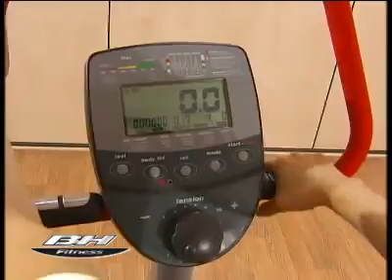Bicicleta Estática H795LE Tourmalet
El deporte y la actividad física es cada vez más relevante, y por eso BH fitness te ofrece las ultimas novedades de producto para el entrenamiento. Entra en la tienda oficial de BH Fitness y en cuentra el producto que mejor se adapta a ti. El deporte y la actividad física es cada vez más relevante, y por eso BH fitness te ofrece las ultimas novedades de producto para el entrenamiento. Entra en la tienda oficial de BH Fitness y en cuentra el producto que mejor se adapta a ti.